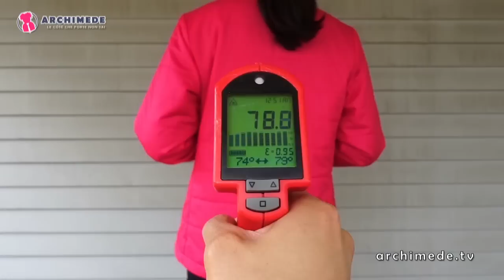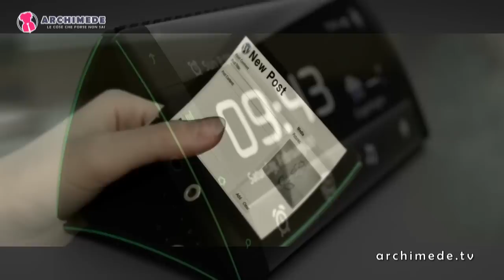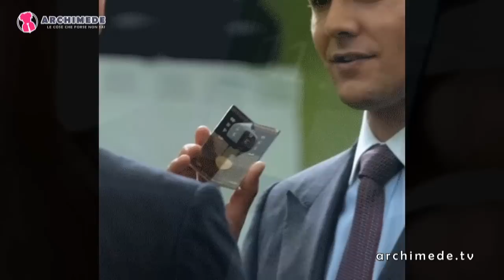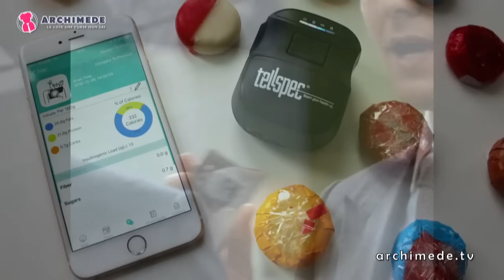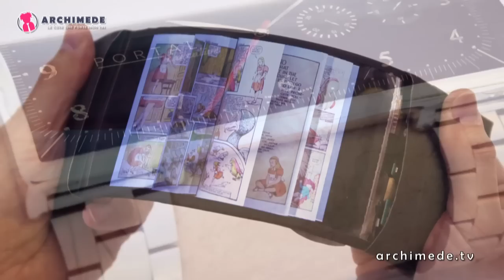10 Gadget Tecnologici che ti proietteranno nel futuro.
La scienza non smette mai di stupirci, con invenzioni sempre più innovative che ci fanno desiderare di provarle. Eccovi 10 gadget super tecnologici che vi catapulteranno in un futuro, non troppo remoto...